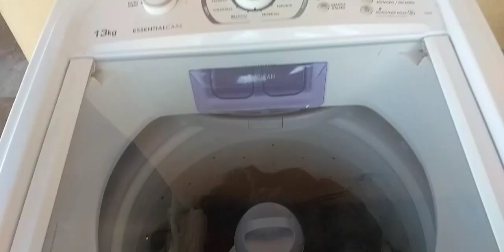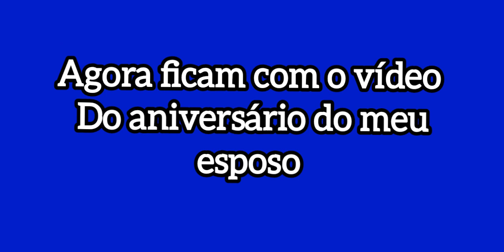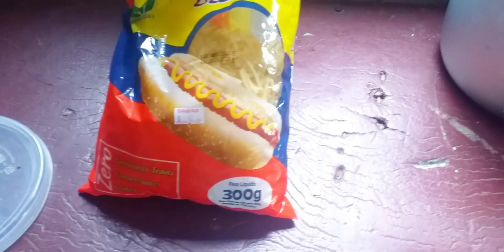VLOG / FEIJÃO COM BETERRABA // ANIVERSÁRIO DO ESPOSO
No vídeo de hoje vou fazer feijão com beterraba por Contém minerais importantes, como cálcio e fósforo, que auxiliam na manutenção de ossos e dentes. A vitamina C, presente na beterraba, é importante para a manutenção do sistema imunológico. E também fiz uma comemoração de aniversario do meu esposo entre Familia bem simples para não passar em branco.

vídeo recomendados de VLOGS